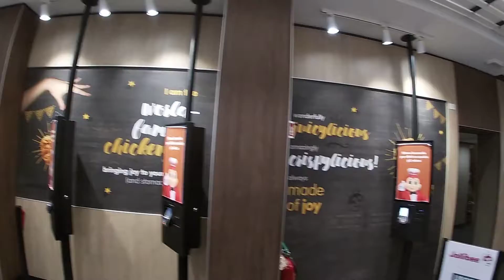DUOMO MILAN WITH JOLLIBEE NA ACHIEVED KAYA ANG ACTING NI PAPA PIOLO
italy ofw milano DUOMO MILAN WITH JOLLIBEE NA ACHIEVED KAYA ANG ACTING NI PAPA PIOLO